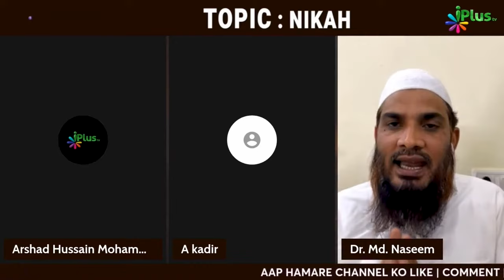Khudkushi Karne Wale Ki Janaze Ki Namaz Padhne Ka Kya Hukm Hai? By Dr. Mohammad Naseem Madani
Khudkushi Karne Wale Ki Janaze Ki Namaz Padhne Ka Kya Hukm Hai? By Dr. Mohammad Naseem Madani iPlus TV Deeni Q&A

UPI : donateilm@icici